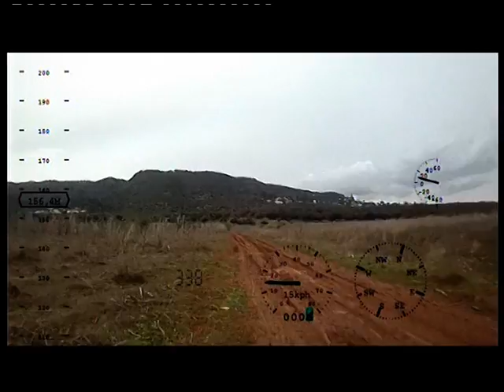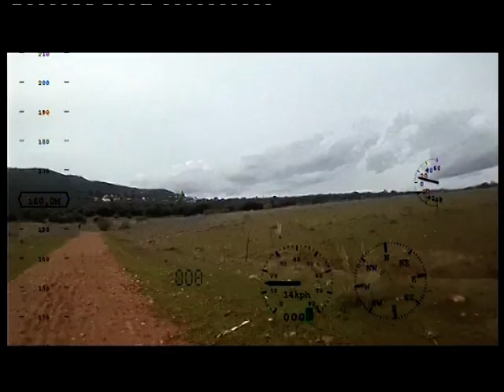17 01 14 Al día Córdoba 1/4 CICLISMO